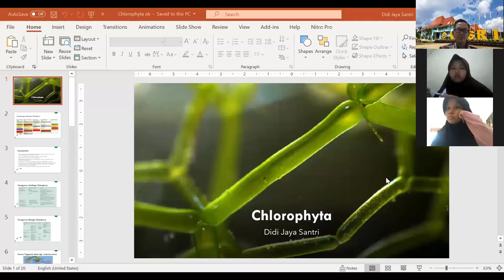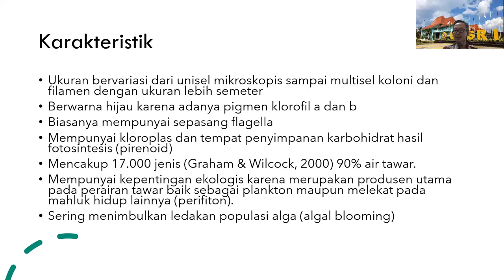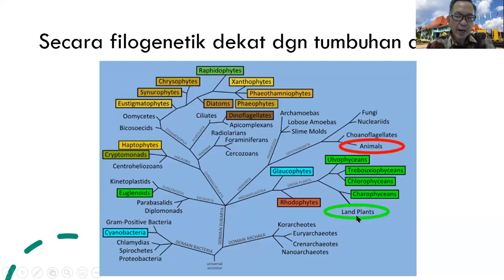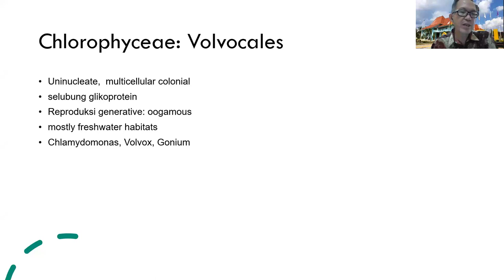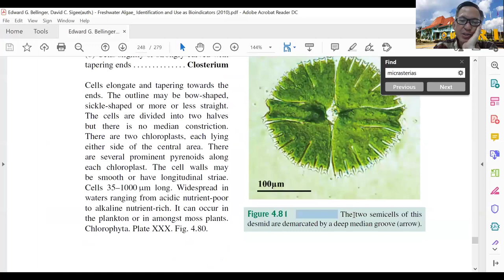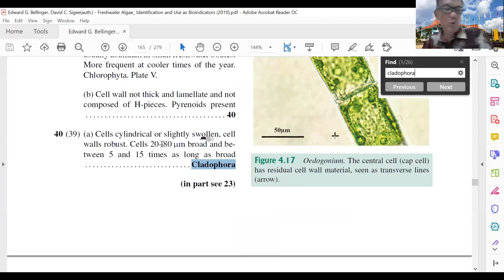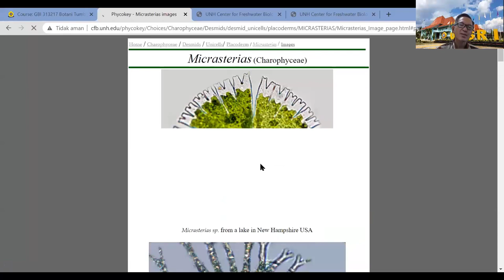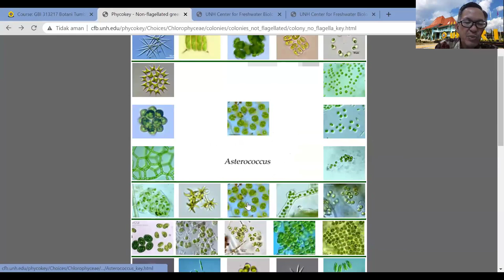Kuliah Chlorophyta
Chlorophyta adalah salah satu divisi dari Alga yang banyak terdapat di perairan tawar, dikenal juga dengan sebutan Alga Hijau, karena warnanya. Selamat Belajar.